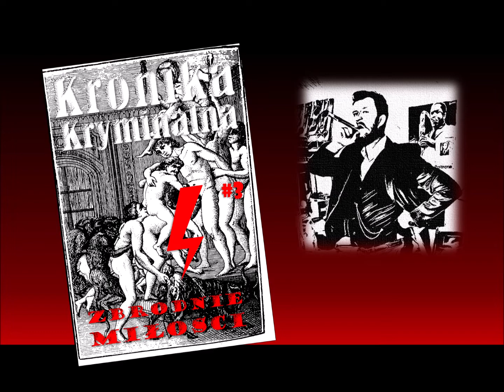Zbrodnie Miłości | Walentynkowy podcast kryminalny | Kronika Kryminalna #3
Ta historia wydarzyła się naprawdę.

Ale czy na pewno tak, jak ją sierżant Pawlak opowiada? Czy nie dorzucił czegoś od siebie? Czy nie pozamieniał faktów? Zmienił nazwiska? Daty? A może w ogóle nie brał udziału w tych wydarzeniach i tylko bajdurzy?

Całkowitej pewności w tej kwestii chyba nigdy nie będziemy mieli.

Miłość ma wiele twarzy, kryje się pod wieloma maskami i przybiera przeróżne formy. Można by chcieć pokusić się o takie stwierdzenie, że tyle odcieni miłości, ile ludzi na świecie. Bo przecież nie ma chyba niczego równie pospolitego, a zarazem indywidualnego jak właśnie miłość. Każdy kocha na swój, niepowtarzalny i intymny sposób.

Historia, którą dziś wam opowiem zaczęła się od domniemanego samobójstwa. Jednak im więcej w tej sprawie drążyliśmy, tym bardziej zagłębialiśmy się w osobiste dziwactwa, a może i perwersje mieszkańców Lachna, które przypisuje się wielkomiejskim bogaczom i nie spodziewa spotkać na prowincji.

A jednak wszędzie ludzie są tacy sami, noszą te same maski i zmagają się z tymi samymi pokusami, pragnieniami, a może po prostu przyjemnościami.
Suspensu tej historii nie powstydziłby się ani Septagon, ani Trudne sprawy, ani nawet Lombard – życie pod zastaw. Jeśli zatem jesteście ciekawi, jakie wstydliwe tajemnice chowają mieszkańcy Lachna w swoich sypialniach, zapraszam do posłuchania dzisiejszych Zbrodni Miłości.

A jeśli znajdziecie chwilę czasu, a zwłaszcza ochoty, zajrzyjcie na facebooka:
Na stronę Kroniki Kryminalnej: